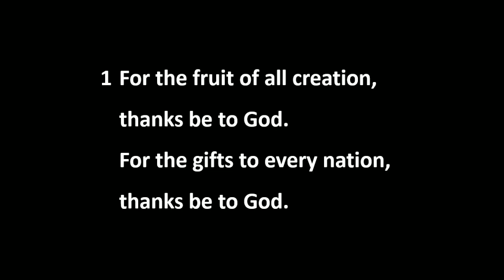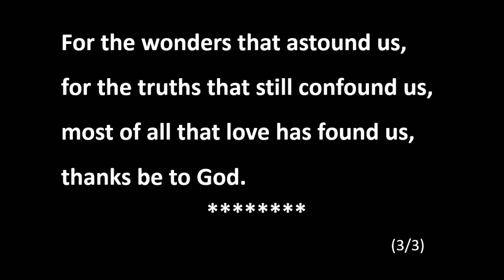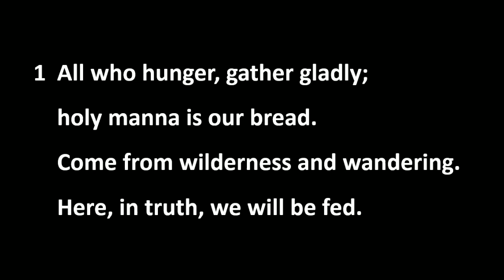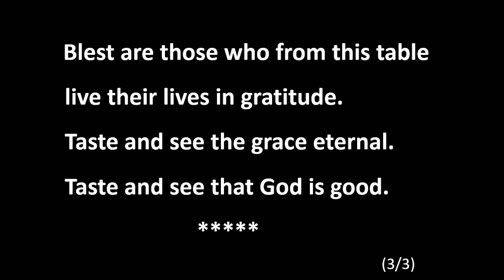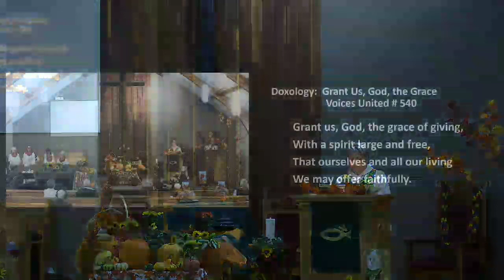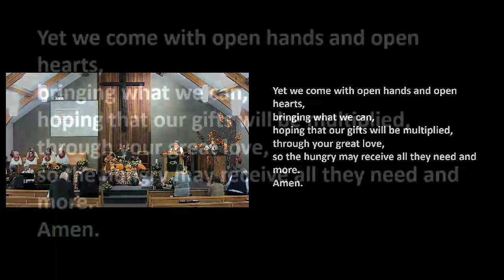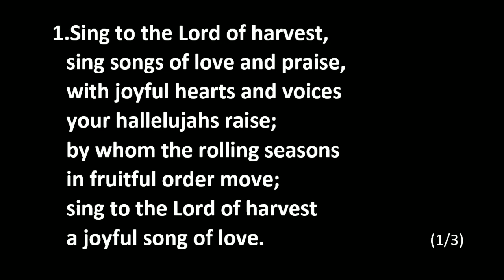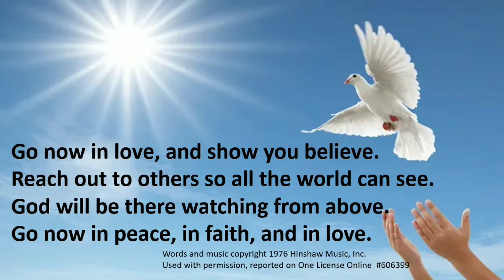Trinity Centennial United Church
Stacey Mortson